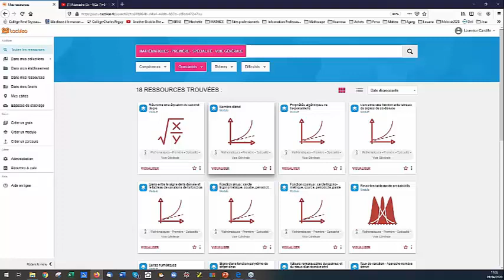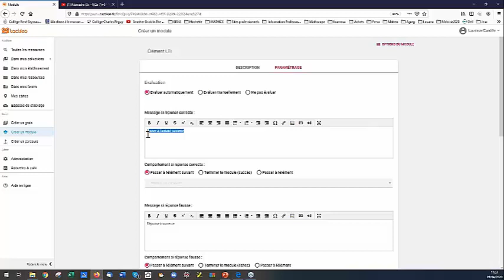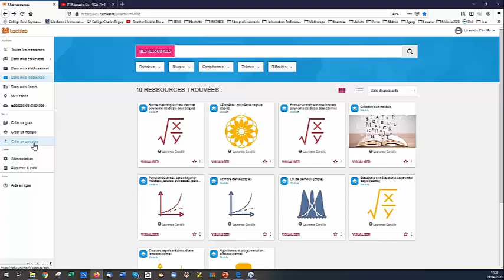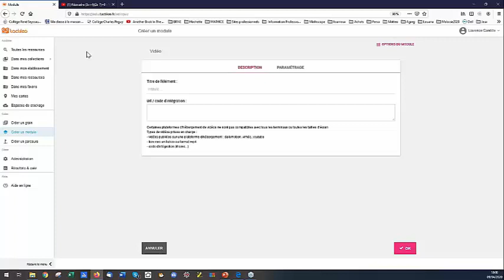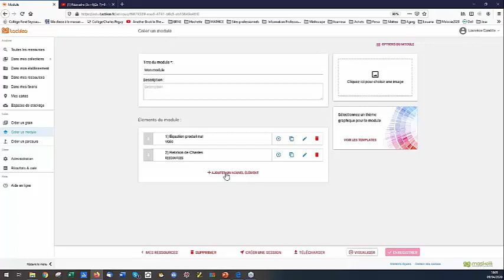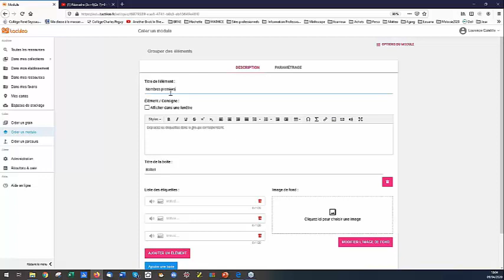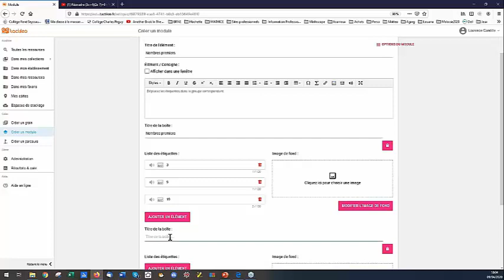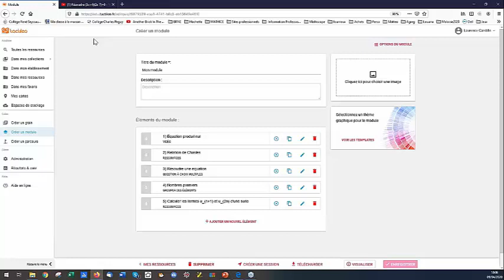BRNE Modifier et créer un module dans Tactiléo 1/2